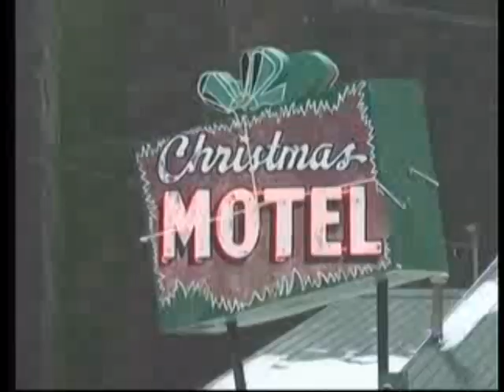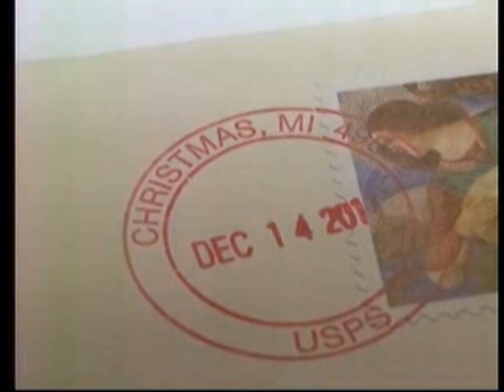Christmas spirit in Christmas, MI